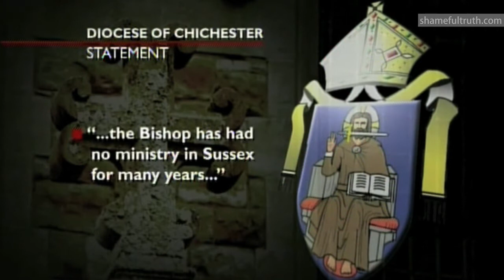Bishop Peter Ball arrested on eight counts of abuse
The Right Reverend Peter Ball, a former bishop of Lewes and Gloucester and personal friend of the Prince of Wales, is being held on suspicion of abusing eight boys and men in the late 1980s and early 1990s.

Retired Church of England priest Vickery House, 67, was arrested at his home near Haywards Heath, West Sussex.

Originally broadcast on the BBC on Tuesday November 13th, 2012.